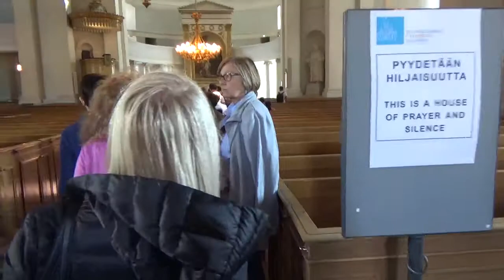Helsinki, Catedral Luterana y Plaza del Senado